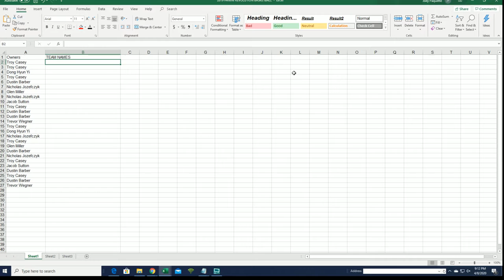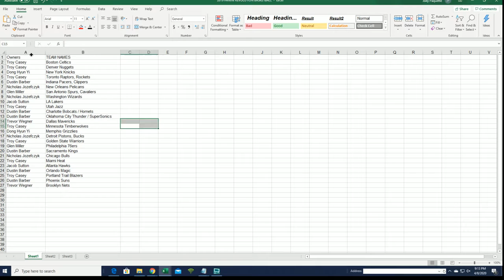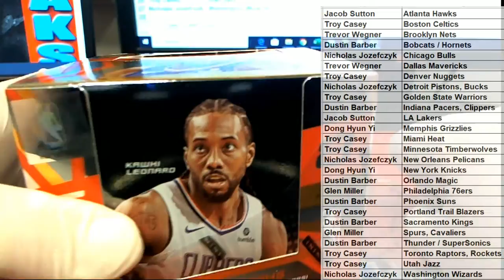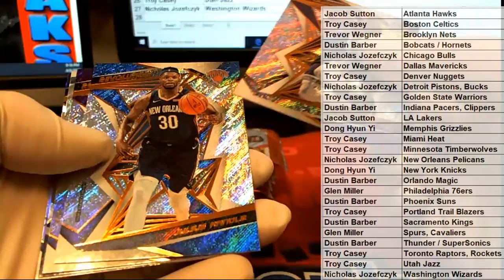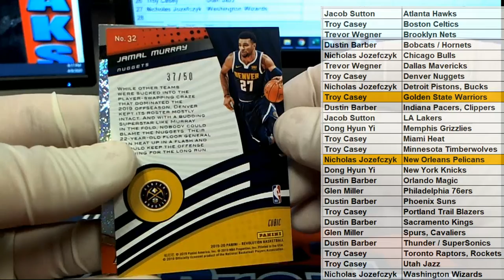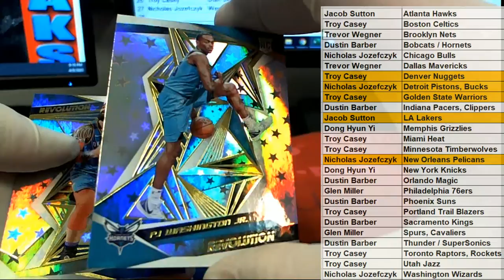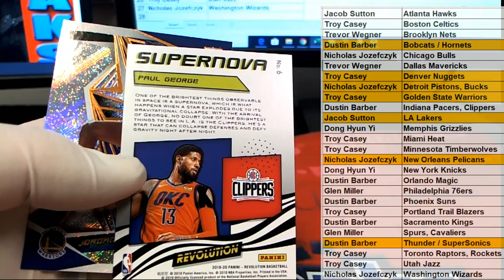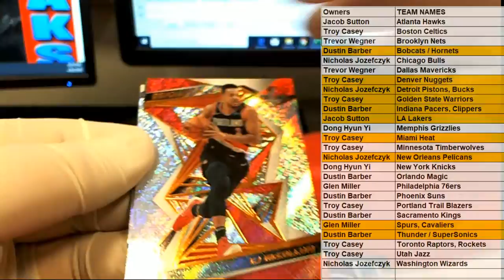2019 20 Panini Revolution Basketball ID 1920REVBSKT955